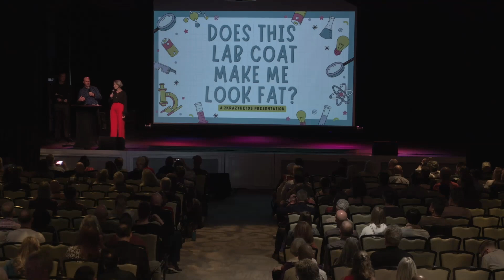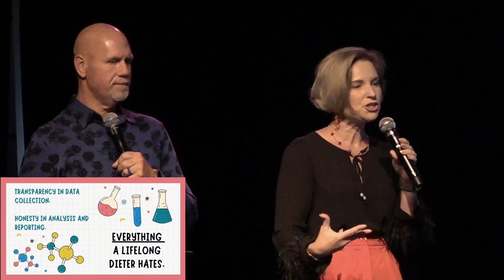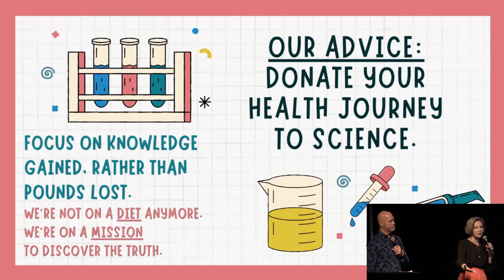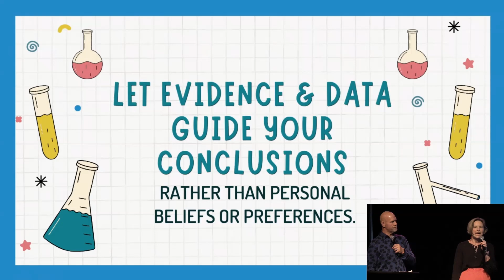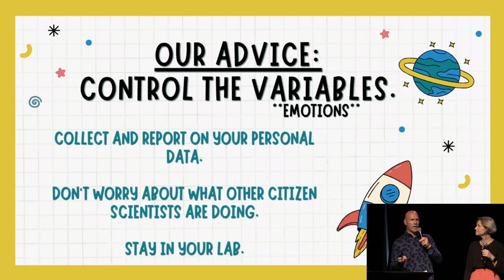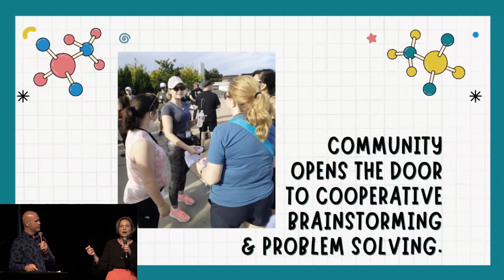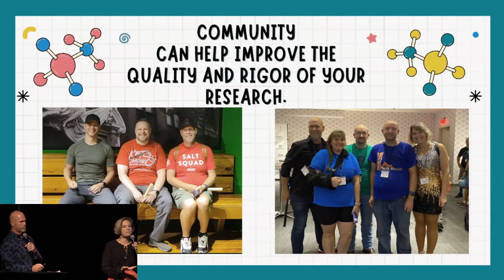Citizen Scientists by Accident - 2 Krazy Ketos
Joe and Rachel Stauffer @2krazyketos  share their personal journey with the ketogenic diet, emphasizing the importance of honesty, objectivity, and community in citizen science. They reflect on their own experiences with weight loss and health improvements, discuss the role of data and personal responsibility in health management, and encourage others to become active contributors to scientific knowledge by sharing their findings. The Stauffers also stress the importance of being teachable and staying committed to making a societal impact.

Chapter List:

0:00 – Introduction: Joe and Rachel's Keto Journey
0:10 – The Importance of This Conference
0:29 – The Catalyst for Change in Modern Medicine
0:53 – Introduction to Citizen Science
1:22 – How Joe and Rachel Became Citizen Scientists
1:45 – Honesty as a Key Element in Citizen Science
2:55 – Reporting and Being Transparent with Data
3:55 – The Power of Objectivity in Science
5:01 – The Fear of Reintroducing Fat
6:16 – Overcoming Challenges in Diet and Health
7:35 – A Commitment to Societal Impact
8:45 – From Personal Health to Public Impact
9:32 – The Role of Community in Scientific Growth
10:10 – Courage in the Face of Criticism
10:56 – Scrutiny and Personal Investment in Citizen Science
11:45 – Building and Joining Scientific Communities
12:40 – Cooperative Problem-Solving and Brainstorming
13:25 – The Importance of Sharing Findings in Safe Spaces
14:00 – Wrapping Up and Final Thoughts